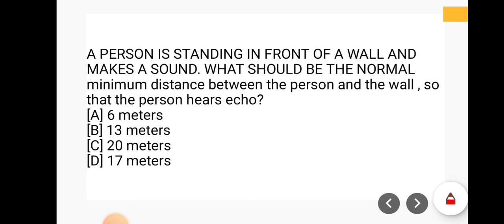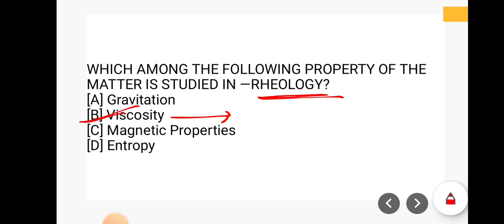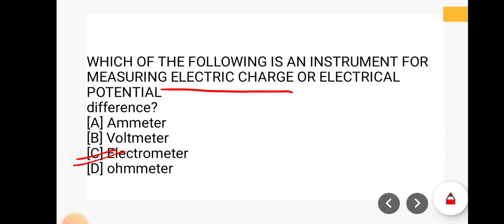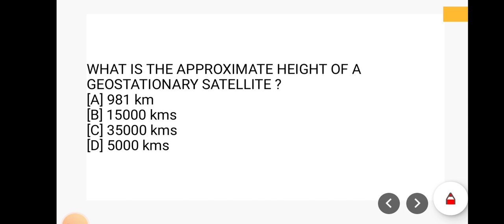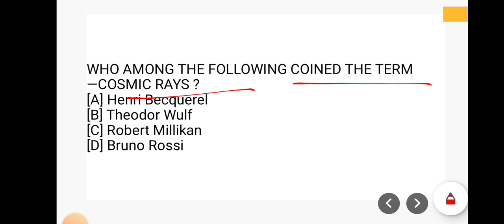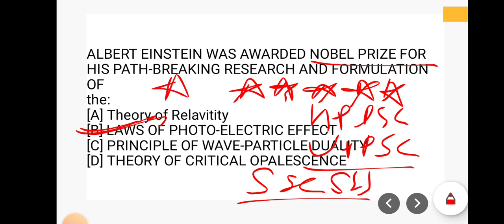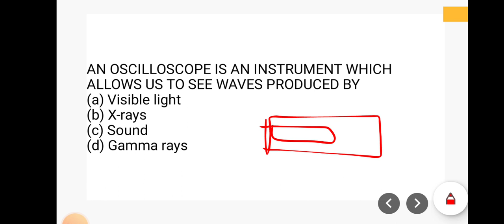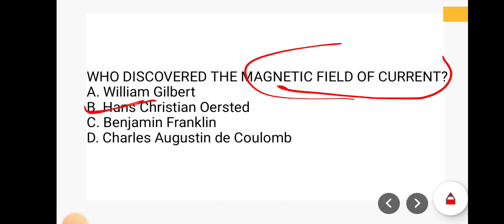General Science | Preliminary Exam | MCQ-PART-3 | CGPDTM Patent Officer 2023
📚 Lectures for Mechanical Engineering | Unlock Your True Potential! 🎯

🔥 My mission is to empower aspiring engineers like you to reach your true potential and excel in the competitive field of engineering. I am an experienced aspirant, and cleared a few written exams. With the knowledge that I gathered from my experience I will try yo bring a high-quality content that covers all the essential topics and strategies for GATE and other competitive exams t. 🎓

🔬 Join me as I dive deep into the core subjects of mechanical engineering, including Thermodynamics, Fluid Mechanics, Strength of Materials, Machine Design, and more! Our lectures are carefully designed to provide a solid foundation and enhance your understanding of key concepts. 💡

💼 I understand the importance of securing better job opportunities and internships. That's why we provide invaluable insights, interview tips, and career guidance to help you stand out from the crowd. We believe that a strong GATE score combined with practical knowledge and industry exposure can open doors to your dream job. 💼

🔑 Key Features of Our Channel:
✅ Comprehensive  lectures for Mechanical Engineering
✅ In-depth coverage of all core subjects
✅ Tips and tricks for effective exam preparation
✅ Practical examples and problem-solving techniques
✅ Career guidance for better job prospects and internships
✅ Expert advice from experienced professors and industry professionals

I AM HERE TO HELP ALL THE YOUNG ASPIRANTS.

📢 Help us reach more students striving for engineering excellence! Together, let's unlock the doors to a successful engineering career! 🌟

SHEET METAL OPERATIONS PART-3:

 • SHEET METAL OPERATIONS | PART-3 | PRO...

IF YOU ARE PREPARING FOR GATE/ESE/PSU'S( MECHANICAL ENGINEERING ) I AM HERE TO HELP YOU AND GUIDE YOU THROUGH THIS ENTIRE JOURNEY.
I WILL BE PERSONALLY GUIDING YOU THROUGHOUT YOUR JOURNEY ON WHAT TO READ, FROM WHERE TO READ., HOW CAN YOU ACE THROUGH EXAMINATIONS?
INSTEAD OF READING TONS OF BOOKS AND WANDERING FROM ONE YOUTUBE CHANNEL TO OTHER WILL CONSUME YOUR TIME.
ONE STOP PLATFORM FOR STUDENTS WHO ARE PROUD TO BE MECHANICAL ENGINEERS AND WHO ARE WILLING TO WORK HARD.
MAKE SURE TO CONNECT ME ON TELEGRAM.